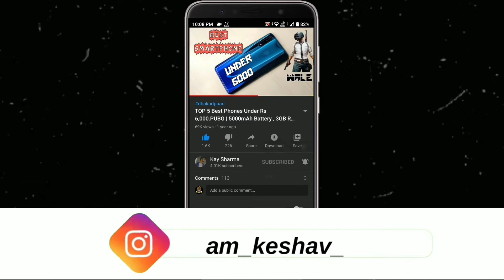Do Not Buy Vivo V25 Pro | Top 5 Reasons Not To Buy Vivo V25 Pro | Vivo V25 Pro Cons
Majedaar Video

                               ꜱᴜʙꜱᴄʀɪʙᴇ Kre Or Jude 👑सल्तनत👑 Me

𝔹𝕦𝕤𝕚𝕟𝕖𝕤𝕤

_ᴊᴀɪʜɪɴᴅɪ_
_ᴊᴀɪʜᴀʀʏᴀɴᴀ_